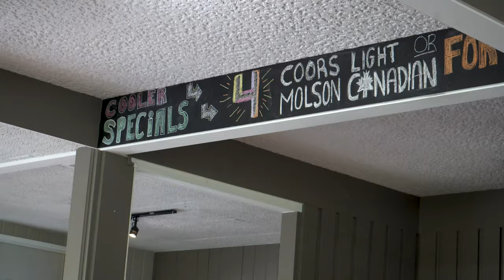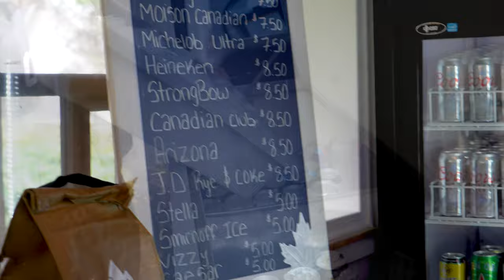Upper Canada Pub | 4K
The Upper Canada Pub is located within the Upper Canada Golf Course!